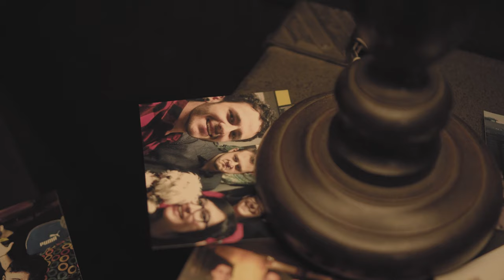CONGO BLUE - Começo do Fim (Acústico)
Nosso primeiro EP "Fundamento" está completando seu primeiro aniversário! Em comemoração, repaginamos as músicas e vamos compartilhar com vocês o resultado.

A primeira faixa é "Começo do Fim", música de abertura de "Fundamento".

Ficha técnica:

Composição: Pedro Palma
Produção Musical: Cássio Martins
Mixagem e Masterização: Cássio Martins
Gravado no Pró-Studio (São Paulo - SP)

CLIPE:
Produção por: CONGO BLUE
Direção, fotografia, edição e finalização: Ygor de Oliveira

Letra:

Ele só queria saber o que estava acontecendo
A primeira tragada o fez perder a noção do tempo
Amigos e família eram apenas uma vaga memória
Naquela madrugada agora era tudo ou quase nada

Pessoas desconhecidas diziam-se amigas no meio daquela roda
Todos os seus problemas e preocupações pareciam ter ido embora
Fez tudo aquilo pra ver se encontrava logo uma saída
Mas ele se esqueceu que esse era um caminho só de ida

Ele se entregou, se deixou levar
Ele desistiu, jogou tudo pro ar
O que ele deixou, esqueceu de falar
Não interessava mais pois já era tarde demais
Pra ele voltar

Lembrava do colegial, época infernal, onde tudo começou
A morte de seu pai, um bêbado louco que a própria cova cavou
Um velho estranho fazia de tudo pra tentar lhe acalmar
Dizia: Venha cá, prova mais um pouco, sei que tu vai gostar!

Tudo está tão devagar
Pisando em falso, sem ter onde chegar
Vai caminhando, até se arrastar
No fundo do poço, sem o sol pra te iluminar